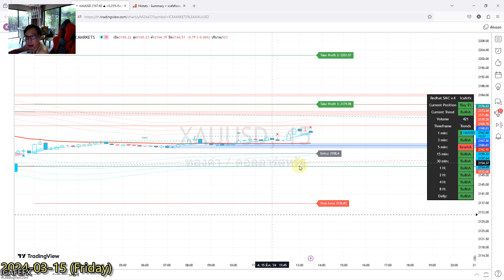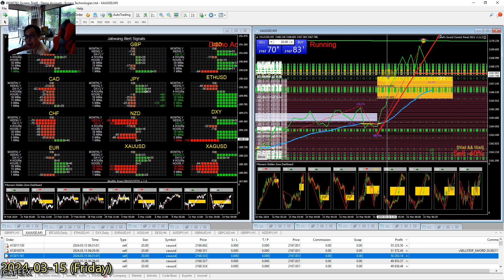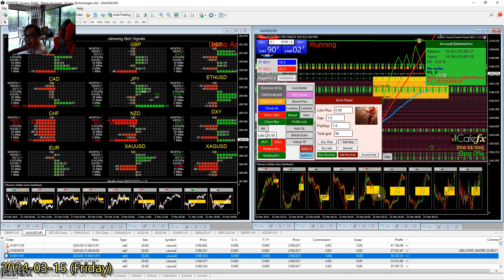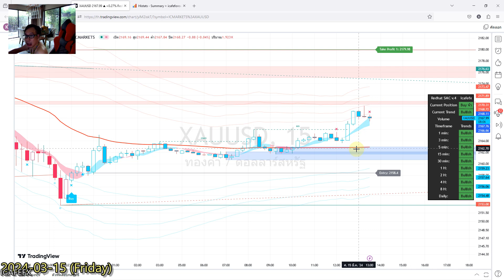วิธีการดูแนวรับ/ต้าน ประกอบการตัดสินใจในการ ตัดสินใจว่าจะ Short หรือจะ Long ด้วยระบบ SMC